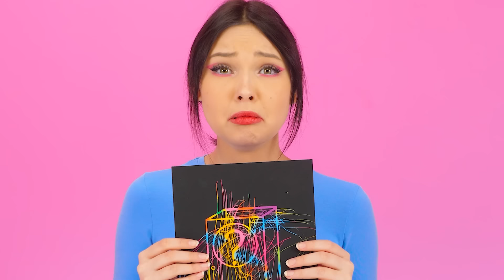Кто лучше нарисует предмет, получит его Челлендж #2 от HAHANOM Challenge